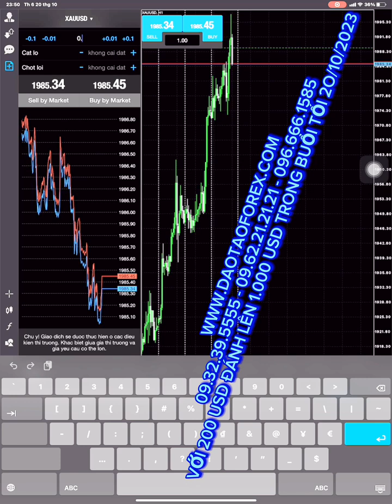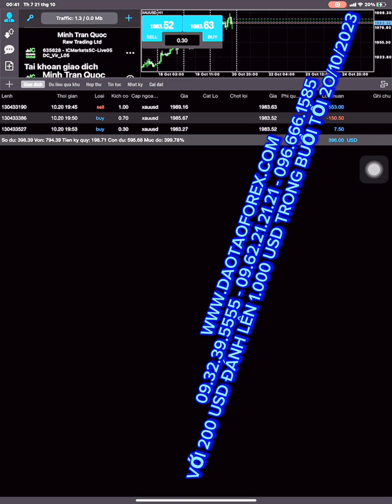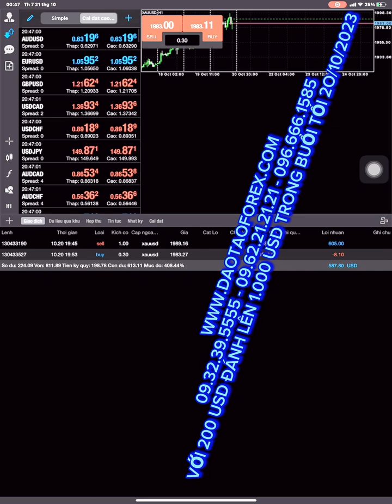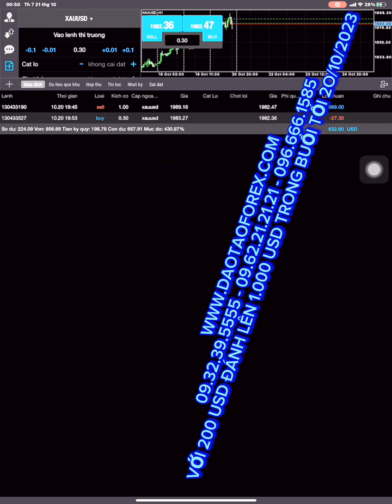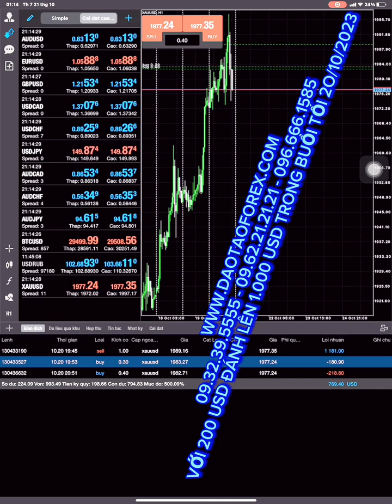KỸ NĂNG GIAO DỊCH FOREX TỪ 200 USD LÊN 1.000 USD TRÔNG ĐẾM 20/10/2023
Xin mời cộng đồng cùng mọi nhà đầu tư Forex cùng theo dõi cả quá trình giao dịch Forex, từ 200 usd lên 1.000 usd thực tế của thầy Trần Quốc Minh, để nhà đầu tư Forex có thể nhìn nhận thực tế, của những kỹ năng giao dịch Forex, những phương pháp Forex được đánh riêng lẻ, cũng như được phối hợp lại với nhau để tạo ra giá trị thực tế hiệu quả ra sao trên cái thị trường Forex này.
GIAO DỊCH FOREX LỢI NHUẬN CÓ ĐƯỢC Ở KỸ NĂNG
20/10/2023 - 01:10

Vận dụng thực tế với thứ giao dịch Forex chỉ được miêu tả trên trading view, cũng như nói bằng mồm phân tích, hay nhận định bằng mõm hoàn toàn khác xa nhau, chính điều này cộng đồng cùng mọi nhà đầu tư Forex nên thực tế hiểu rõ, cũng như bản thân nhà đầu tư Forex khi tham gia vào thị trường Forex, nên xác định đúng giá trị của hai vấn đề này.

Nên nhớ kỹ rằng: Giao dịch Forex được thì phải chứng minh thực tế được, đó là điều quá hiển nhiên, chỉ có những kẻ không áp dụng được thực tiễn mới né tránh giá trị này, đó là điều mà cộng đồng cùng mọi nhà đầu tư Forex nên biết!

Chúng ta cùng theo dõi quá trình thầy Trần Quốc Minh giao dịch Forex, từ 200 usd lên 1.000 usd thực tế, để thấy rõ được giá trị chia sẻ Forex từ thầy Trần Quốc Minh, để cộng đồng cùng mọi nhà đầu tư Forex thấy rõ giá trị hiệu quả trong giao dịch Forex của thầy.
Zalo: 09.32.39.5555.